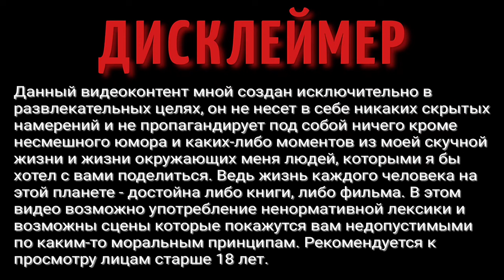СТРАШНЫЕ ИСТОРИИ НА НОЧЬ: Ужасные рассказы, которые вас приведут в трепет, не для слабонервных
ВАША ПОМОЩЬ НА РАЗВИТИЕ КАНАЛА:
WebMoney (номер кошелька):
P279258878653